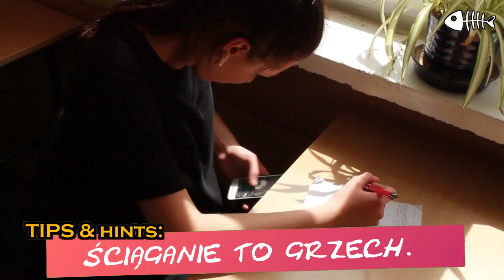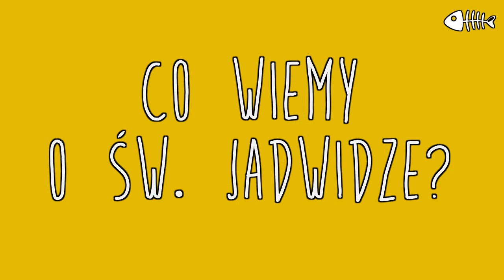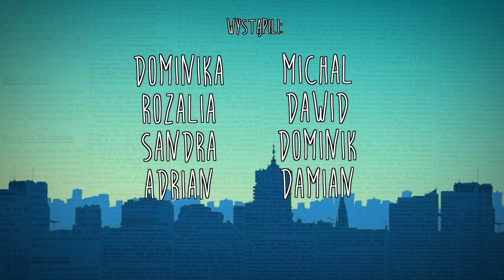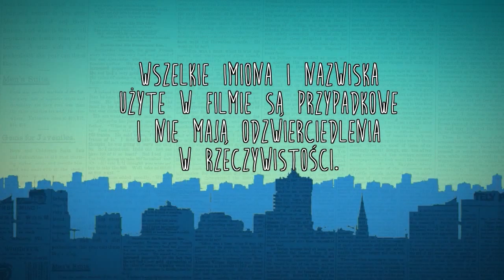Czercz Czanel #7 św. Jadwiga Królowa Polski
Rozpoczynamy nowy sezon Czercz Czanel: Tinejdżers. W dzisiejszym odcinku w krzywym zwierciadle zobaczycie historię uczniów borykających się ze sprawdzianem wiadomości o wybitnej Królowej - św. Jadwidze.

W odcinku wystąpiła młodzież wraz z nauczycielami gimnazjum z Poznania.